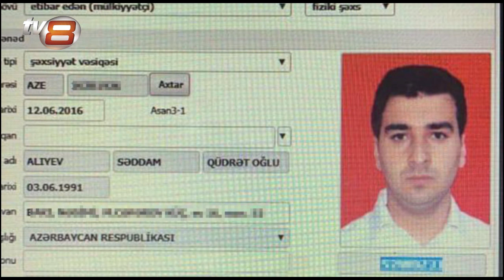Qızlara görə 5 nəfər həbs edildi- SON DƏQİQƏ